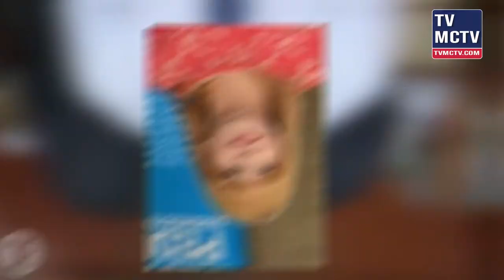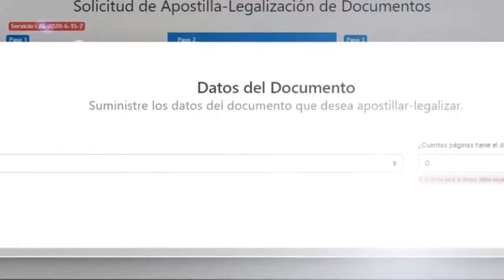LOS INTOCABLES OPERACION PULPO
“Operación Anti Pulpo”, ha sido el nombre con el que los investigadores del caso han de­nominado a la intervención que desde la madrugada del pasado domingo ha llevado a 10 funcionarios y personas li­gadas al gobierno pasado de­lante de la Procuraduría Es­pecializada de Persecución de la Corrupción Administrativa (Pepca).